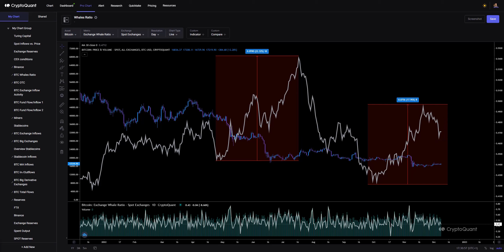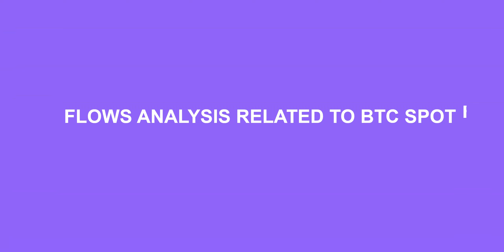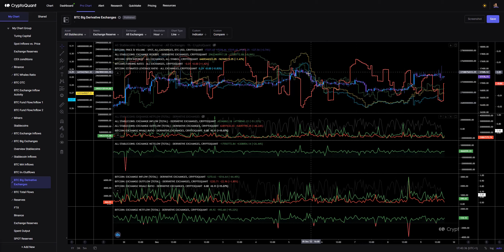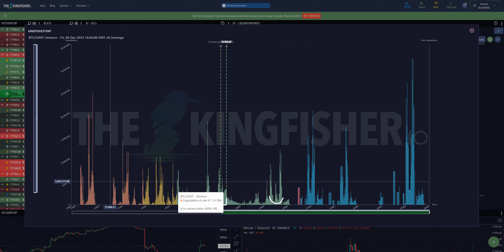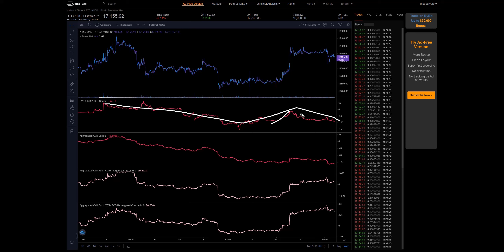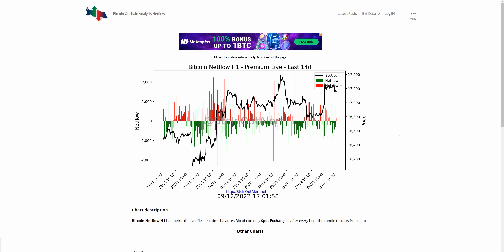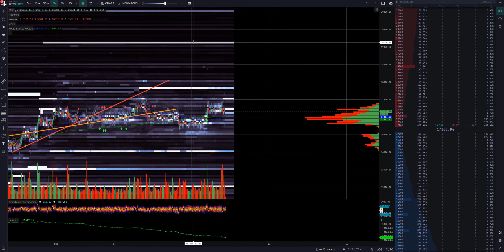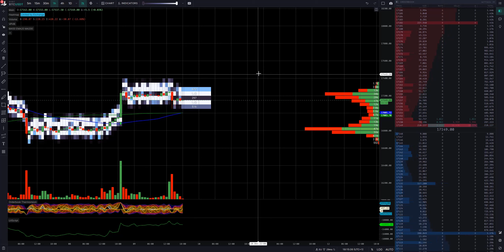Bitcoin Market Update [09DEC22] Free version